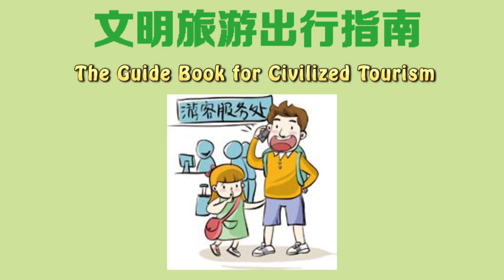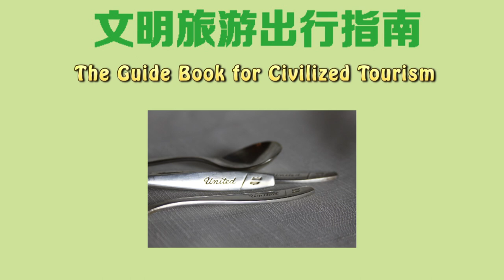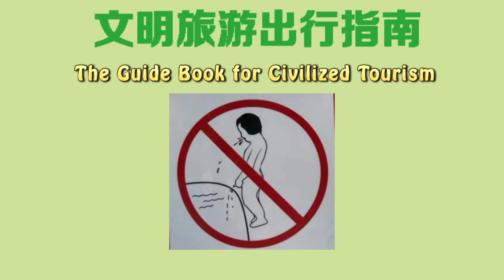"Don't Steal Airplane Life Jackets" Among Guidelines Government Issues Chinese Tourists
The central government has reissued guidelines on its main website on what it considers acceptable behavior for tourists, including dressing properly, queuing up and not shouting. Here are some of the key points they presented.